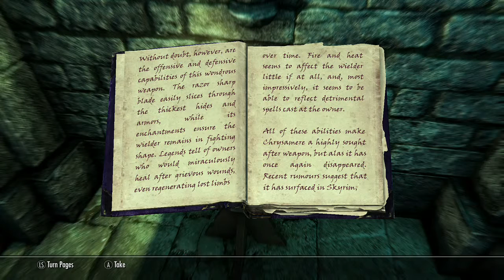Let's Play Skyrim Remastered #011: CHRYSAMERE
Amriel has been betrayed by Jaree'Ra, but she killed his sister before the trap was sprung.  Time to find the traitor.  She also goes in search of the legendary blade, Chrysamere.